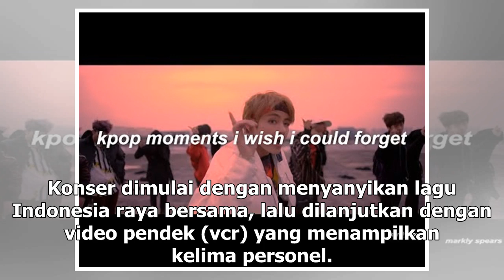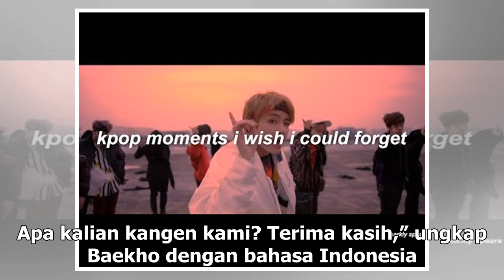Manis Studio | Boyband NU’EST Resmi Guncang Indonesia, Fans Histeris - VIVA